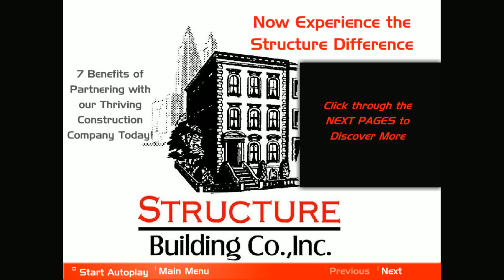temp testing file for structure bldg.